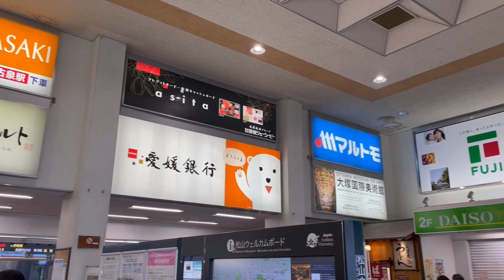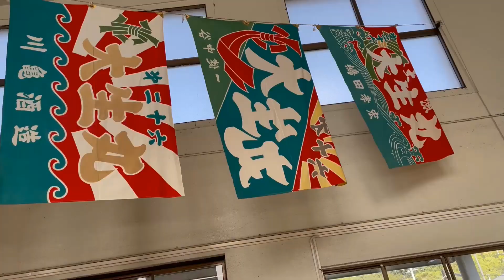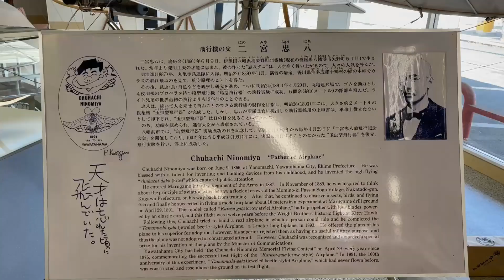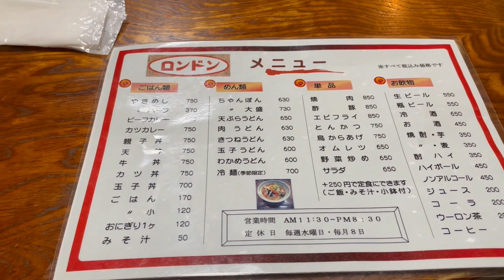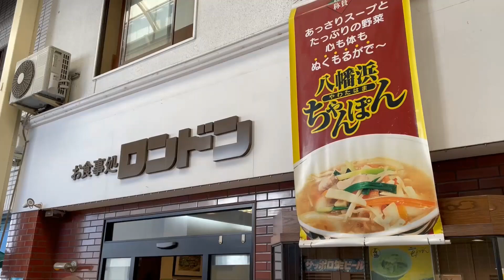【大人の修学旅行 第３弾】 八幡浜に行ってみました①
今回は、【大人の修学旅行】の第３弾、八幡浜に行ってみました。とても楽しい旅でした。

今回ご一緒したYouTuberの皆さん

使用音楽　Youtube Audio Libraryより選択

使用編集ソフト　Windows Video Editor